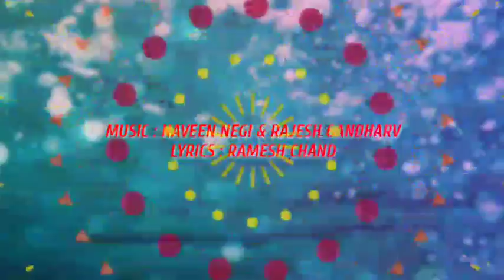AAMA ROSHNI KI NATI : Latest Pahari Song 2021 | Rinku Rangta | Naveen Negi & Rajesh Gandharv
◉🎧Audio Credits

◉Album   Ama Roshni ki nati

◉Singer Rinku Rangta

◉ Mixed & Mastered @ Rudra Beats Digital Recording Studio Chaila & Mashobhra, Distt. Shimla (HP)

◉Labal Rudra beats records

♫ Stream & Download Full Song On :
♪ Gaana :  Will Available Soon
♪ JioSaavn : Will Available Soon
♪ Wynk : Will Available Soon
♪ Hungama : Will Available Soon
♪  Download link Available Soon...